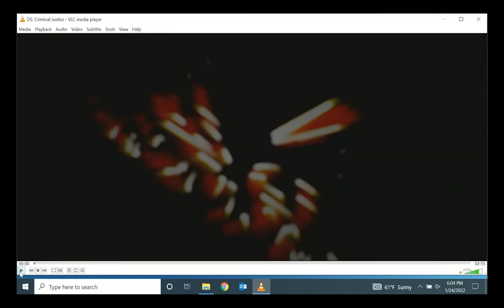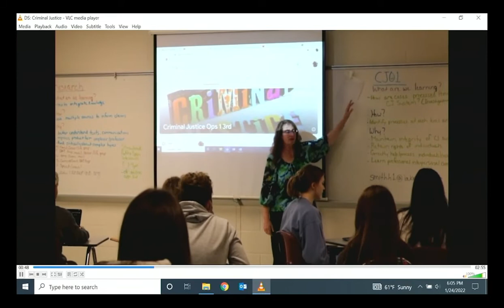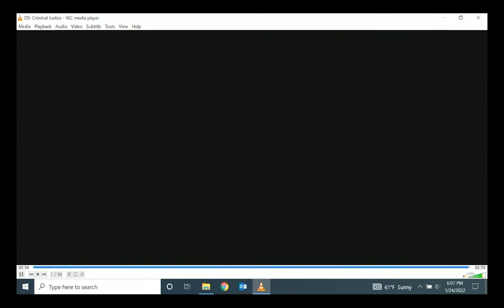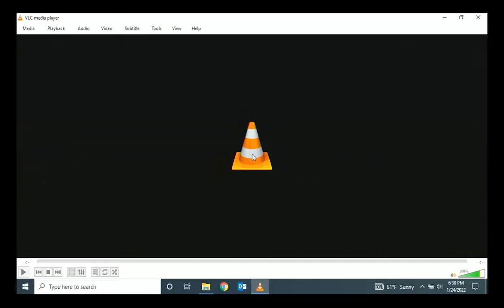Lake County Schools Board Meeting Jan 24, 2022